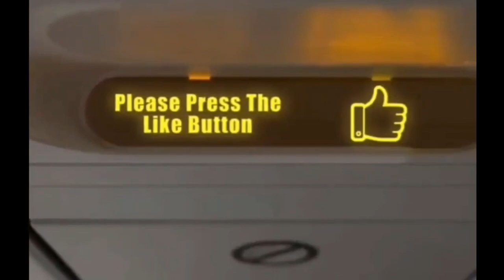Jazeera Airways spotted lowering landing gear ready for landing in kuwait airport 25/3/2023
Please support the team with your share